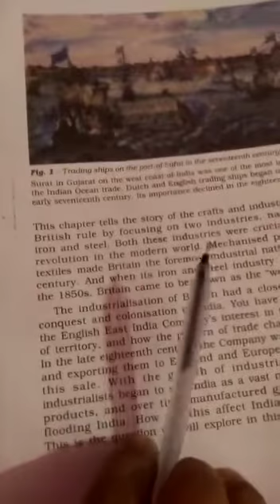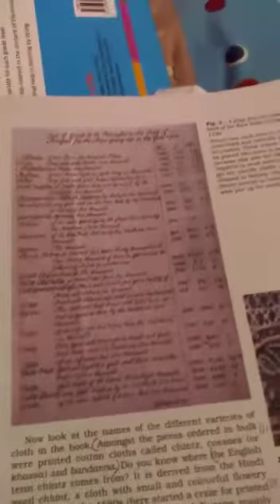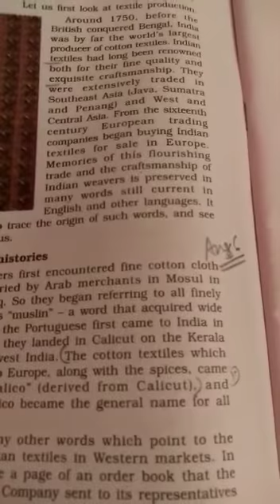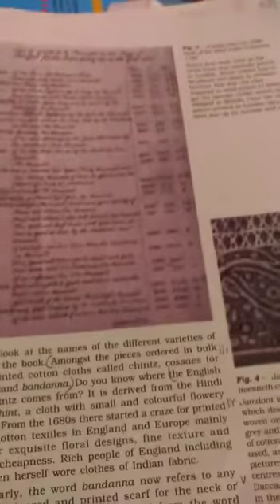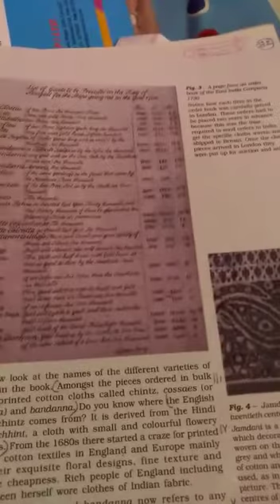Class 8, History, Part 2, Chapter 7